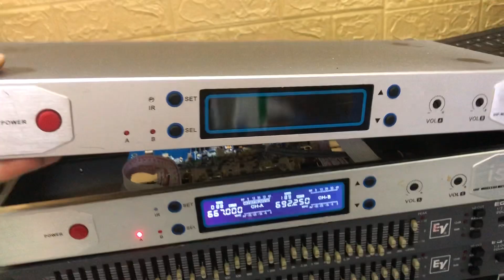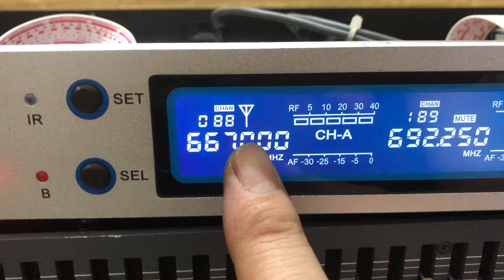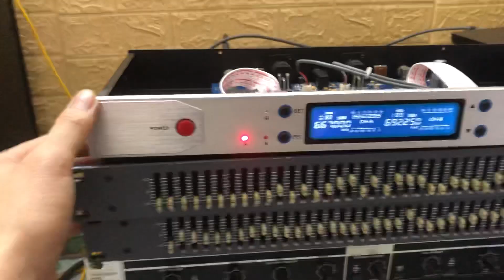Xả Mic baier vỉ xanh. Tự ngắt. Đẹp. Giá 1,6tr. Lh 0967851866